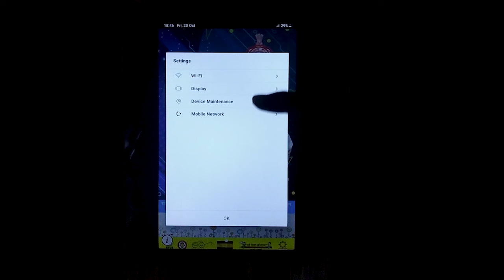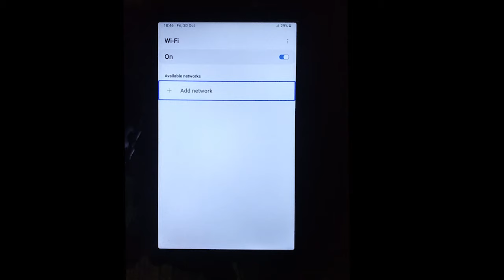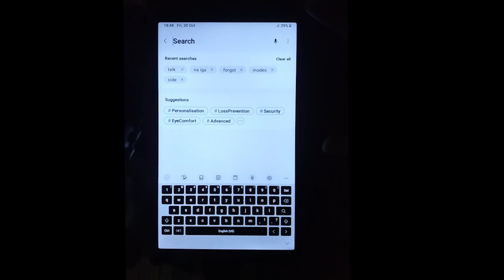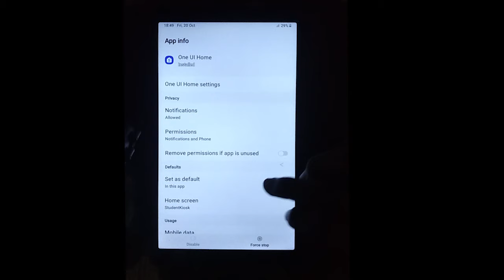government tab मे youtube चलाने की new trick बिना device maintenance \\ ankit mor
🔴About this video :
 government tab me youtube chalane ki new trick bina device maintenance \\ ankit mor

🔎Your queries 👇

1. Government tab me device maintenance ka option nahi aa raha
2. government tab me device maintenance ka option show nahi ho raha
3. govt tab new update
4. government tab new update
5. government tab me youtube kaise chalaye
6. government tab me instagram kaise chalaye
7. government tab me sabhi apps kaise chalaye
8. government tab ko normal kaise kare
9. government tab me youtube chalane ki new trick
10. Haryana government tab
11. Ankit mor
12. Bina device maintenance option ke government tab me youtube kaise chalaye
13. sarkari tab me youtube kaise chalaye
14. school tab me youtube kaise chalaye
15. sarkari school tab me youtube kaise chalaye
16. government tab me youtube chalane ki new video